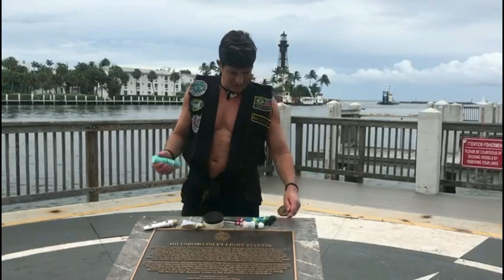Dr. Rey - como esconder pequenas imperfeições da pele (fácil!)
NESTE CANAL VOCÊ ENCONTRA: Tudo sobre dietas e emagrecimento, estética e saúde com Dr. Rey!

Aprenda como ter um estilo de vida saudável, mantendo o corpo lindo e em forma de um jeito muito simples e prático, com dicas exclusivas e um grupo VIP no Whatsapp para tirar suas dúvidas!

Todos nós temos pequenas imperfeições na pele. Algumas chegam a realmente nos incomodar! Neste vídeo eu mostro como esconder essas imperfeições, apenas usando cremes e produtos cosméticos! É muito fácil!! Não perca!!